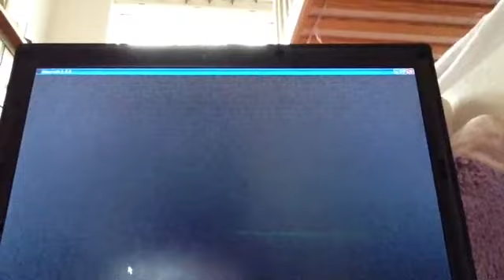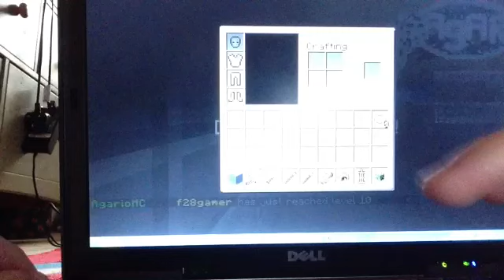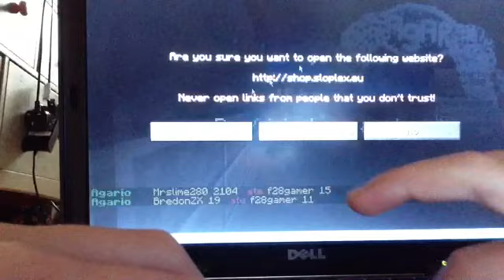Minecraft vi (sloplex)